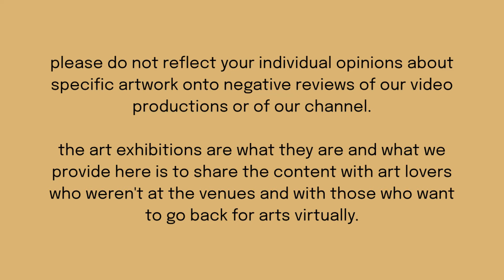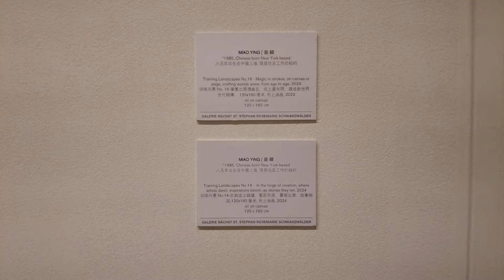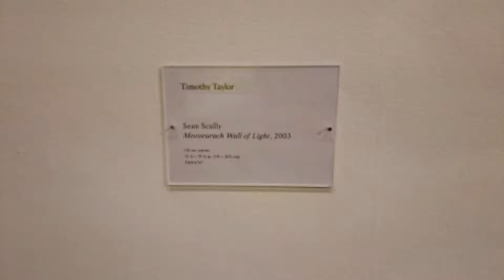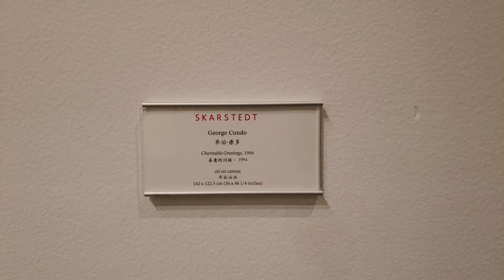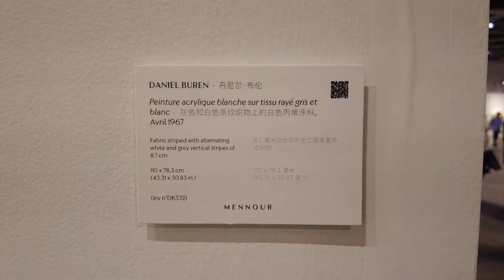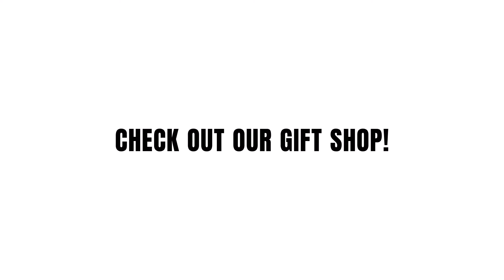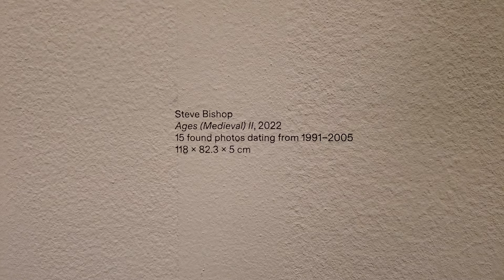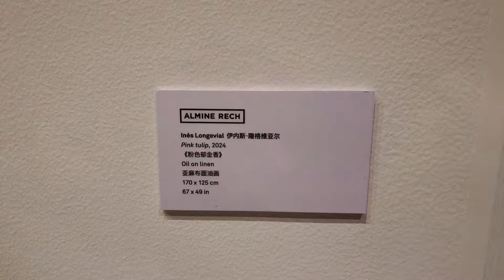ART BASEL HONG KONG 2024 Contemporary Art pt2 香港巴塞尔艺博会当代艺术展览